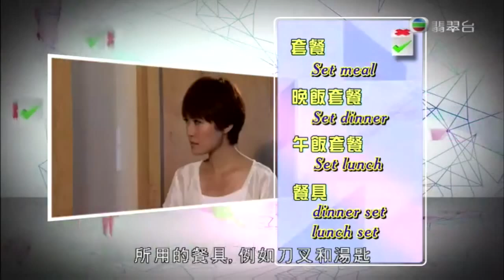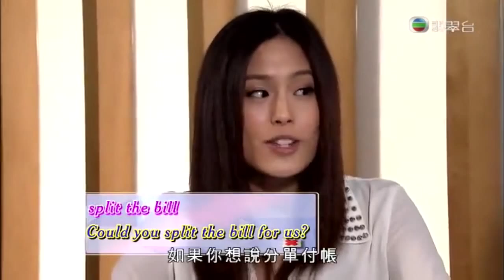學是學非 Sidewalk Scientist 22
In this episode, I teach English phrases that are frequently used in restaurants.